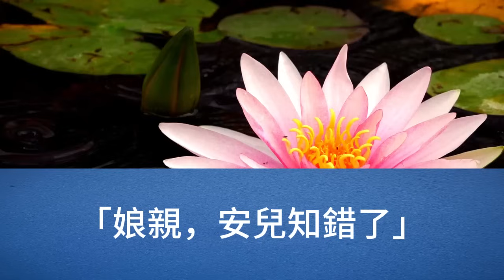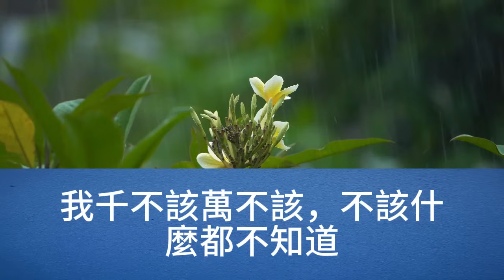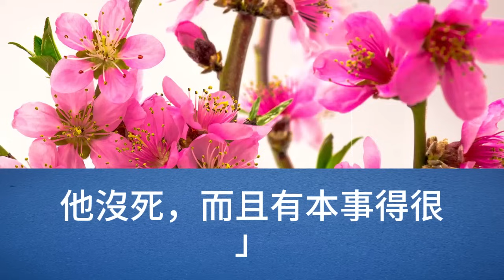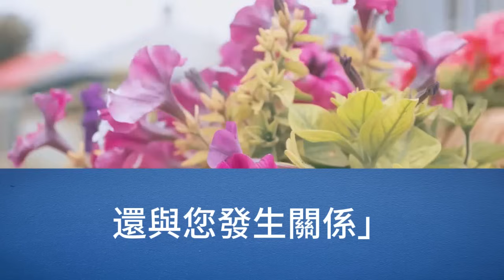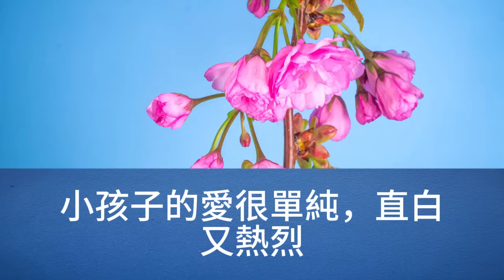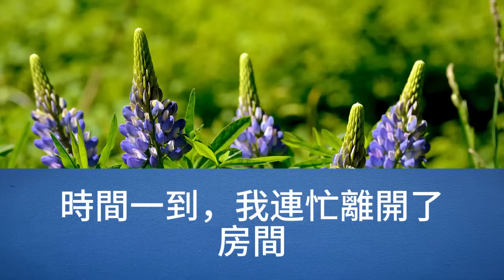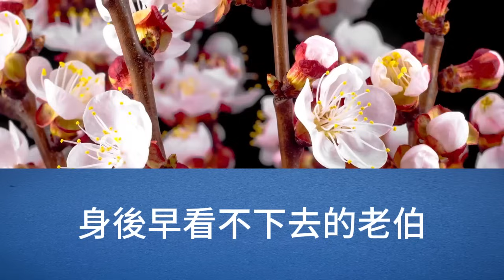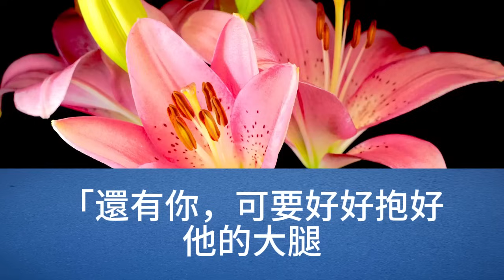我家太窮了，把我賣給夫君沖喜，其實是大娘想娶個媳婦照顧他，我的日子也從一天兩頓野菜粥，變成了如今的一日三餐白米飯，誰知夫君不喜歡我，要送我回去，我一著急，下了劑猛藥，把他強上了【幸福人生】為人處世